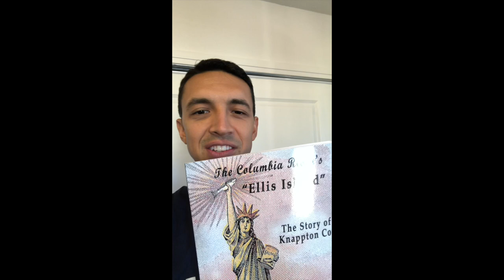U.S Public Health Service Quarantine Station at Knappton Cove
In 1889 the U.S. Public Health Service (USPHS) Commissioned Corps was established. Back then, it was the Marine Hospital Service. In 1891 U.S. law mandated that all immigrants coming into the U.S. received a health inspection by a U.S. Public Health Service physician. This was the era of "Manifest Destiny" and Americans were spreading Westward and more immigrants were incoming from abroad. Ships carrying immigrants were known to be harbingers of disease.

Thus, in 1893 President Harrison directed Surgeon General Walter Wyman to strengthen quarantine laws. Surgeon General Wyman ordered that ALL arriving ships be approved by a federal health officer. The most well-known ports were Ellis Island on the East coast and Angel Island on the West coast; however, there were many such quarantine stations throughout the U.S.

The Columbia River Quarantine Station sits at the mouth of the Columbia river as it exits into the Pacific Ocean on the West Coast. The station is located in Knappton Cove, WS and the Public Health Service officers were stationed south, across the river in Astoria, OR. The station was in operation from 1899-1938.

Timestamps

1:55-06:35- Intro

06:35-1401-  How Nancy become director, history of family owning the land, how she and her sister started Heritage Center

14:01-27:00- how they started to learn about PHS at Knappton, the Pesthouse, turning the center into a non-profit museum, how the clothespin project funded the beginning

27:00-45:30- ships bringing disease, Surgeon General controversy in San Francisco, laws mandating health inspections, 1921 Oregon article, reputation of officers in Astoria, life of the officers, and the inspection process

45:30-57:00- Discussion of tugboats/steamers, staff and maintenance of the station, roles of personnel at the station

57:00-1:03:25- Future goals of the museum, establishing relationship with PHS officers, becoming a National Park Service affiliate, "Pesthouse Guesthouse:

1:03:25-1:08:48- USPHS in 2021 and close